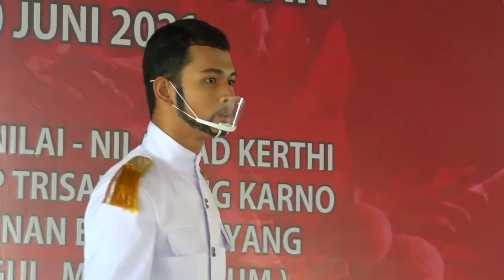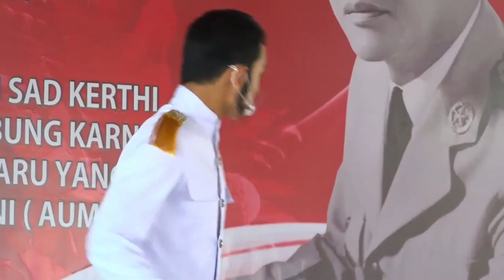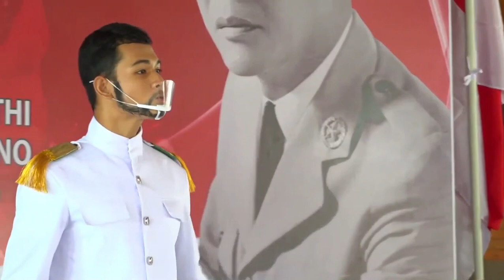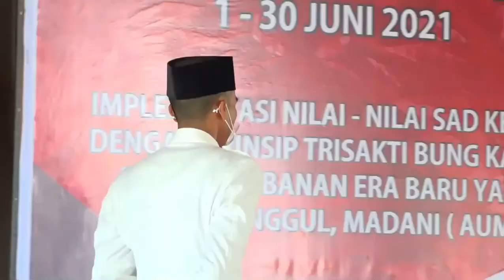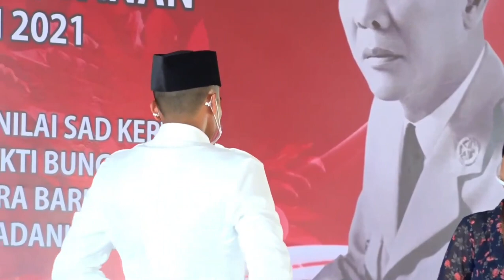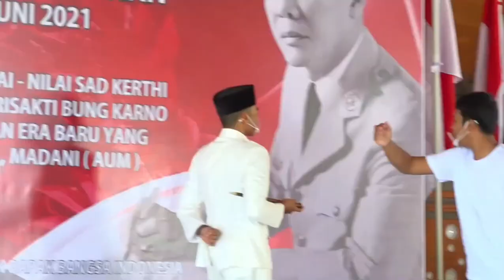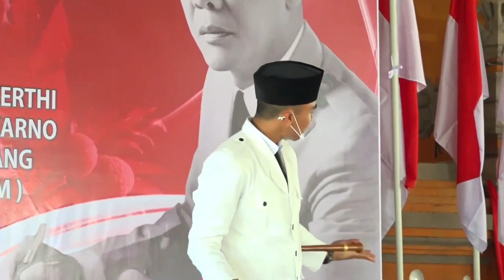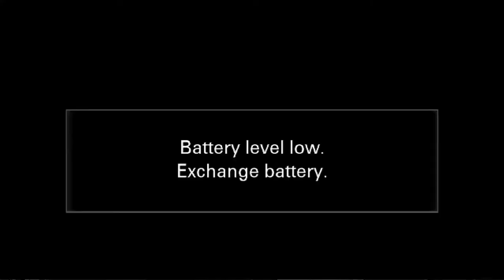DRAMA TEATRIKAL "AKU, PANCASILA, DAN TANAH ENDE"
Tanggal 28 Desember 1933, Gubernur Jenderal Pemerintah Kolonial Hindia Belanda, De Jonge, mengeluarkan Surat Keputusan pengasingan Ir. Soekarno ke Ende. Bung Karno bertolak dari Surabaya menuju Flores dengan kapal barang KM van Riebeeck. Sesampainya di Ende mereka dibawa ke rumah pengasingan yang terletak di Kampung Ambugaga, Kelurahan Kotaraja. Bung Karno dan keluarga menghabisakan waktu 4 tahun tinggal di rumah milik Haji Abdullah Aburawu.
Pemerintah Belanda mengawasi Bung Karno dengan sangat ketat. Pergerakanya di awasi, berkirim suratpun tidak diijinkan. Tekanan dari Belanda dan juga masyarakat yang takut mendekati Bung Karno karena tekanan dari Belanda, menyebabkan Bung Karno benar-benar kesepian. Bung Karno depresi dan sudah hampir menyerah. Namun istrinya, Ibu Inggit, selalu menyemangatinya. Disuatu pagi ia berdua di pinngir pantai menatap lautan, Ibu Inggit menyemangati Ngkus, panggilan sayang dari Ibu Inggit untuk Bung Karno. Ibu Inggit sambil menatap laut bercerita tentang kebesaran dan keindahan Bangsa Indonesia ini. Jika Bung Karno menyerah sekarang, maka cita-cita anak negeri untuk meredeka akan pupus dan berhenti saat itu juga. Bung Karno memeluk istrinya dan bertekad untuk terus bersemangat dan berjuang.
Bung Karno terus berikhtiar, hari-harinya dilewati dengan melaksanakan shalat dan meditasi. Setiap saat ia mengunjungi kampong-kampung dan berdialog dengan para pemuda tentang kemerdekaan. Bung Karno melihat anak-anak yang bermain gembira, melihat umat rukun damai, dan melihat semangat para pemuda untuk Indonesia merdeka. Hingga akhirnya disuatu saat ia duduk di bawah pohon sukun menghadap ke lautan lepas. Dilihatnya pohon itu berdiri kokoh dan tumbuh rimbun. Pohon sukun yang bercabang lima itu mencetuskan inspirasi Bung Karno tentang dasar Negara Indonesia merdeka.

Tim Produksi : Teater Jineng Smasta
Pembina :
1. Gusti Ayu Ratih Parinithi, S.Pd., M.Pd.
2. Agung Harry Sunjaya Sapanca, S.Pd., M.Pd.
3. I Gede Arum Gunawan, S.Ag.
4. A.H. Wisnu Wardono
Sutradara : I Gede Arum Gunawan, S.Ag.
Asisten Sutradara : I Dewa Ayu Dwi Jayanthi Candra Dewi
Koreografer : A.H. Wisnu Wardono
Pemain :
1. Dewa Nyoman Krisna Permana sebagai Bung Karno
2. Anak Agung Ayu Ngurah Jessika Nareswari sebagai Ibu Inggit
3. Dewa Made Arya Yuda sebagai Gubernur De Jounge
4. I Gusti Agung Arys Dwipayana Kukuh sebagai Rakyat Ende
5. I Dewa Kadek Putra Praditya sebagai Rakyat Ende
6. I Putu Ayanda Rizki sebagai Rakyat Ende
7. G.N.A Dwipa Paundra Wardana sebagai Rakyat Ende
8. Ni Made Kristina sebagai Penari
9. Siluh Made Erika Pramesthi sebagai Penari
10. Ni Putu Ayu Sari Dwipayanti sebagai Penari
11. Ni Kadek Ayu Sari Setiawati sebagai Penari
12. Ni Luh Komang Tri Maharani Dewi sebagai Penari
13. Made Praptika Purnamasari sebagai Penari dan Garuda
14. Ni Putu Sabrina Abelia Putri sebagai Pohon Sukun
15. I Putu Jerry Himawan Negara sebagai Pemain Musik
16. Gusti Ngurah Agung Dwipa Paundra Wardana sebagai Pemain Musik
17. Kadek Bayu An Dibrata sebagai Pemain Musik
18. Anak Agung Ayu Ngurah Jessika Nareswari sebagai Vokal
19. Gusti Ayu Anindita Nariswari Putra sebagai Vokal
20. I Kadek Rama Kharuniadeva sebagai Pemain Musik
Penata Properti : Pande Putu Gede Bashu Dewa
Penata Rias : A.H. Wisnu Wardono
Penata Busana : Gusti Ayu Nency Candraningsih
Editor Audio : Gusti Ayu Anindita Nariswari Putra

SPECIAL THANKS TO ALL CREW TEATER JINENG SMASTA & NIVEDITA SMASTA!🔥